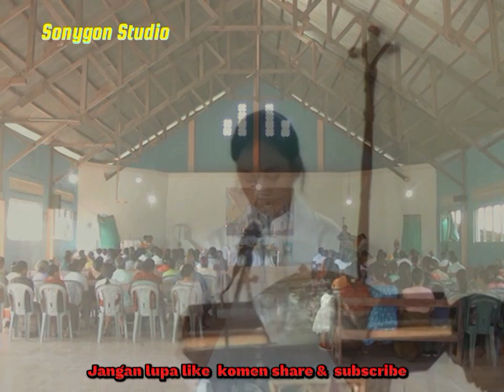PART 1 ..KENANGAN KOMUNI KUDUS PERTAMA DI GEREKA ST.YOHANES PAULUS NAMAWEKA. 27 AGUSTUS 2023